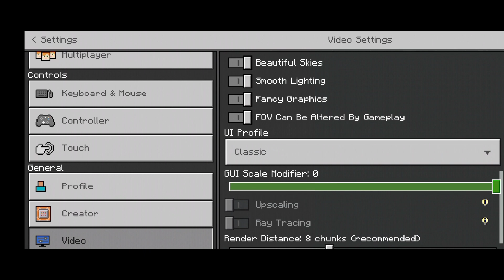How to Make Cinematic shot in mcpe | No command | No mods.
How to Make Cinematix shot in mcpe | No command | No mods.
In This Video I etach you how to make a cinematic video in minecraft pocket edition or android or bedrock edition its jsut a video setting no mods or command blocks perfect cinematix shots.Watch till end.

𝓢𝓾𝓫𝓼𝓬𝓲𝓫𝓮 𝓽𝓱𝓮 𝓬𝓱𝓪𝓷𝓷𝓮𝓵 𝓪𝓷𝓭 𝓵𝓲𝓴𝓮 𝓽𝓱𝓮 𝓿𝓲𝓭𝓮𝓸.